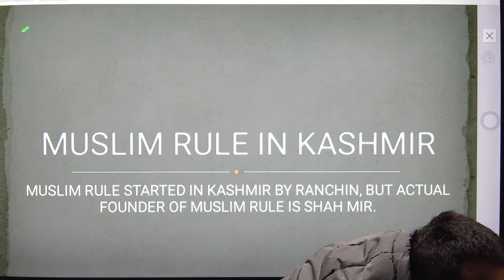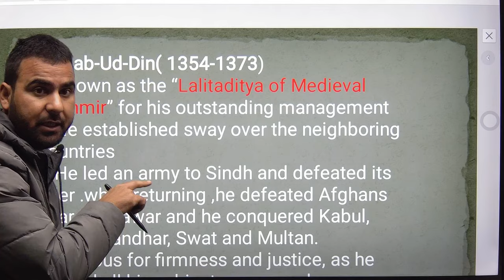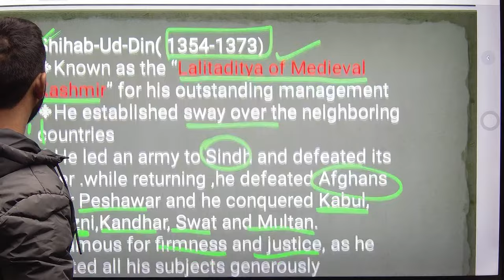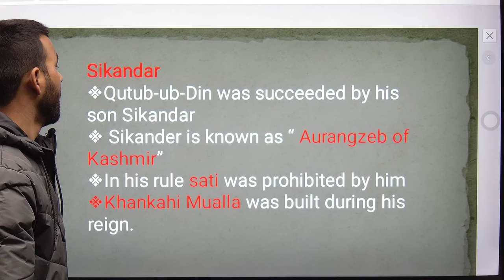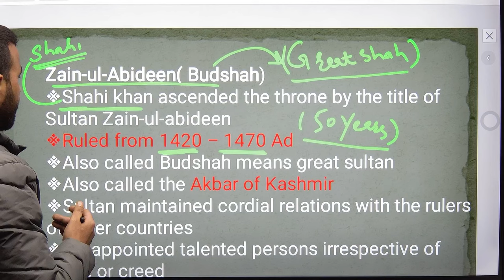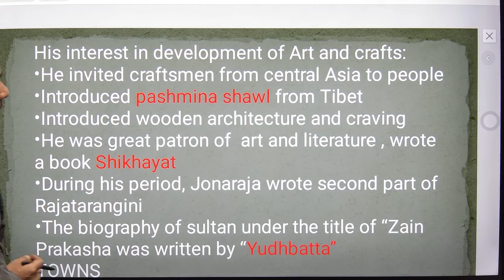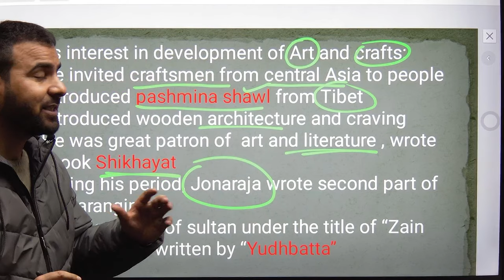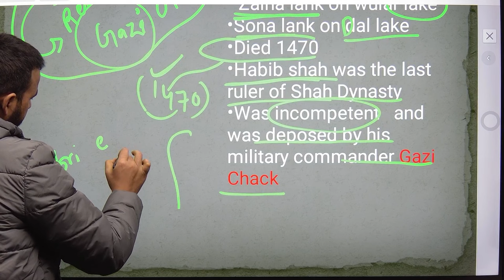COMPLETE JAMMU AND KASHMIR HISTORY ,GEOGRAPHY, ECONOMY AND POLITY,video III, Shah Mir Dynasty.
COMPLETE JAMMU AND KASHMIR HISTORY ,GEOGRAPHY, ECONOMY AND POLITY, part III, Shah Mir Dynasty.
in this video we will cover medieval kashmir history( Shah Mir dynasty) with detailed account..
useful for all jammu and kashmir exams.
waseem sir
medieval history of kashmir
beyond state service exams
# most viral
muslim rule
Shah mir dynasty
zan-ul-Abideen